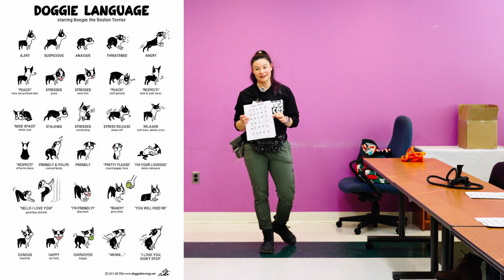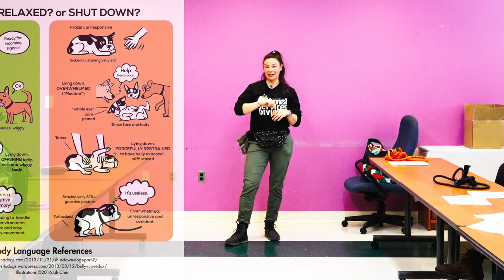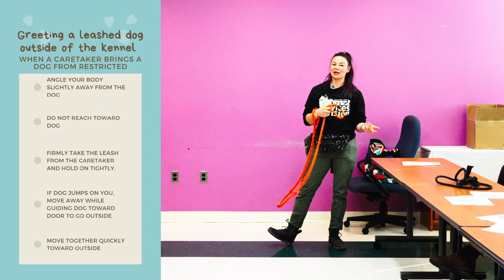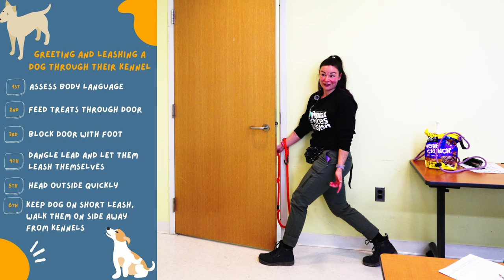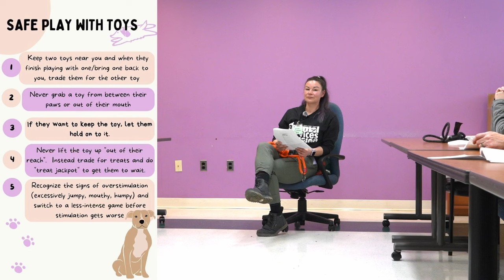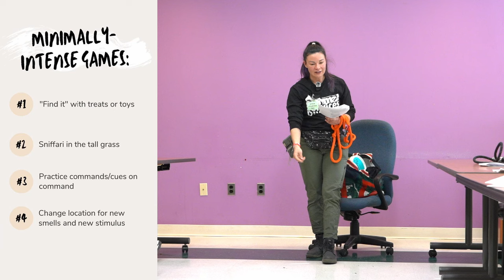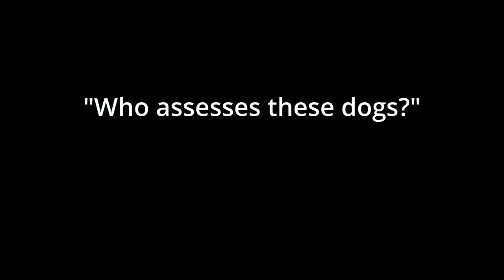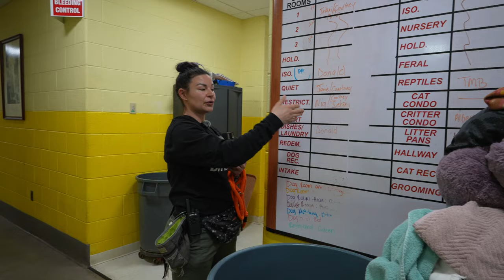Shelter Dog Handling Course PG County Animal Shelter (Unabridged)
Senior volunteer Ilona Price provides training to volunteers at the Prince George's County Animal Shelter on techniques to handle shelter dogs. The material covered in this course includes methods for identifying, assessing, and safely handling fearful, timid, and overly stimulated dogs. Additional topics covered during the training include the limitations on who can be walked, the length of stray holds, and how breed-specific legislation in Prince George's County is implemented at the Animal Shelter.

Prince George’s County Animal Shelter
3750 Brown Station Road
Upper Marlboro, MD
Hours: Tues - Fri 10am - 6pm